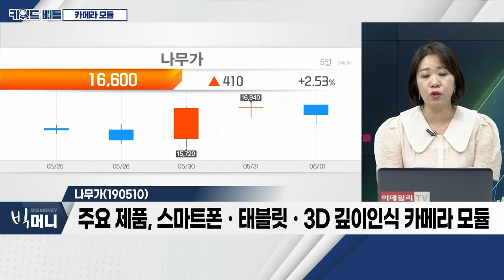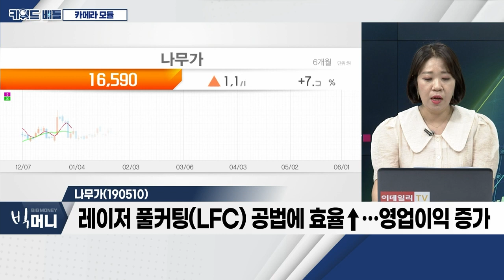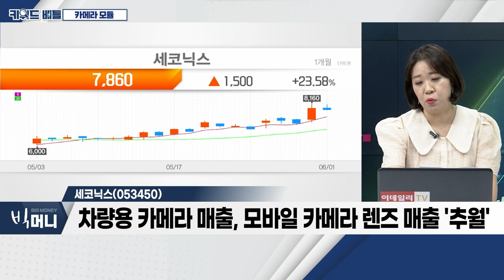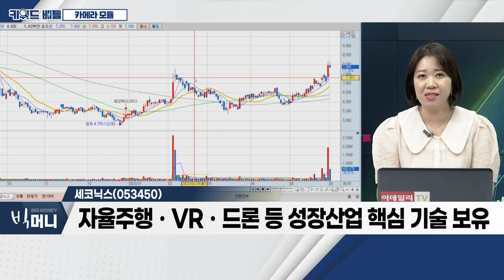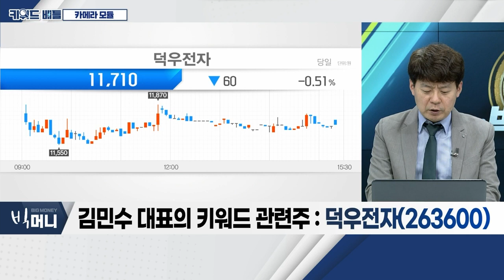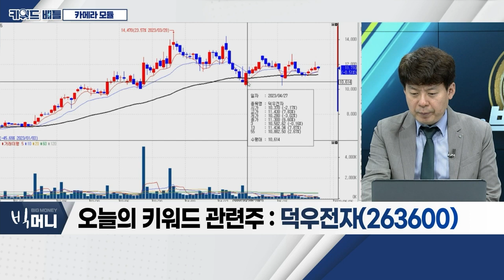나무가(190510), 세코닉스(053450), 덕우전자(263600)... 카메라 모듈_키워드 배틀 (20230601)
카메라 모듈
- 스마트폰 카메라 고도화 등 모듈 시장 확대
- 전방산업 스마트폰 시장의 회복세
- 스마트폰 제조사 카메라 고도화… 차별화 전략 추진
- 자율주행차 탑재 카메라 모듈 수요 증가 전망

나무가(190510)
- 주요 제품, 스마트폰ㆍ태블릿ㆍ3D 깊이 인식 카메라 모듈
- 레이저 풀커팅(LFC) 공법에 효율↑… 영업이익 증가
- 고정비 절감ㆍ신제품 공급망 진입 시도
- 올해 3D 센싱 카메라 사업 부문 기대

세코닉스(053450)
- 차량용 카메라 매출, 모바일 카메라 렌즈 매출 '추월'
- 차량용 카메라 시장의 성장성 기대
- 자율주행ㆍVRㆍ드론 등 성장산업 핵심 기술 보유

- CCM의 소형 프레스 부품ㆍ자동차 부품 주력
- 에어팟 부품 공급ㆍXR 기기 카메라 모듈 탑재
- 지난해 하반기 실적 호조… 이후 확장세 기대